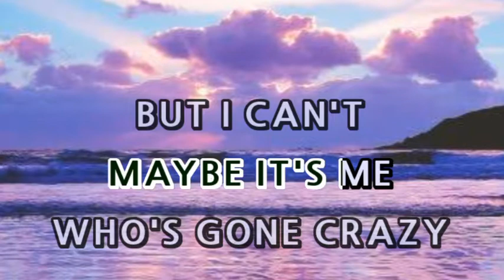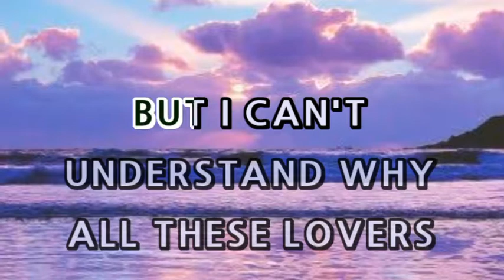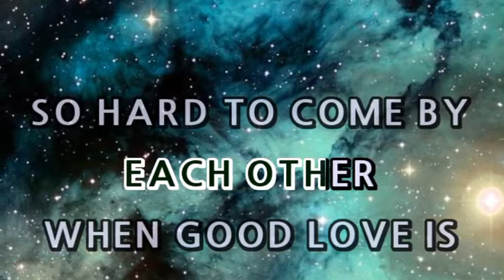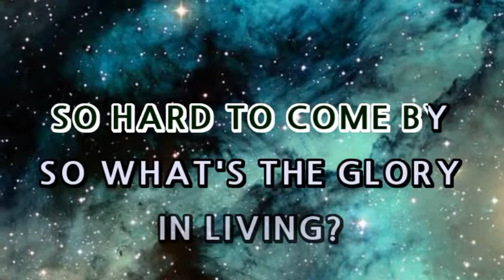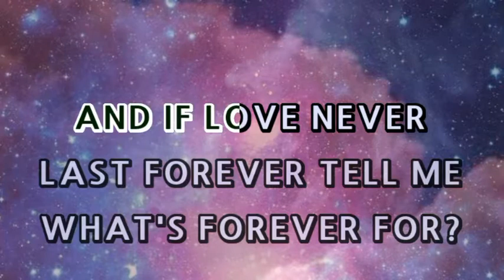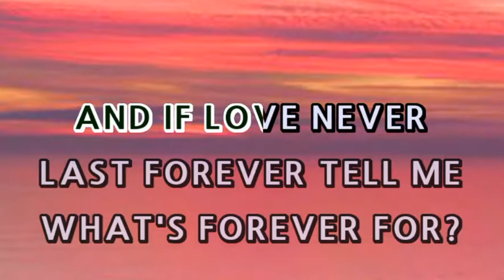WHAT'S FOREVER FOR - Michael Murphy KARAOKE🎤🎶